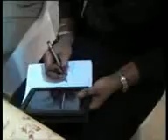FGF 5th Anniversary Video Part 2 2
Evangelist Uloma Ojei Video Pod cast